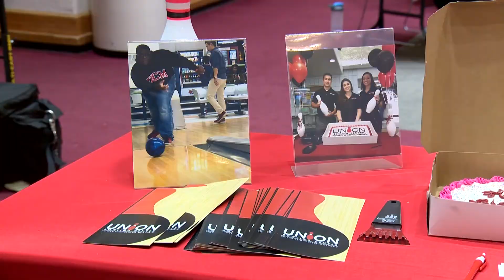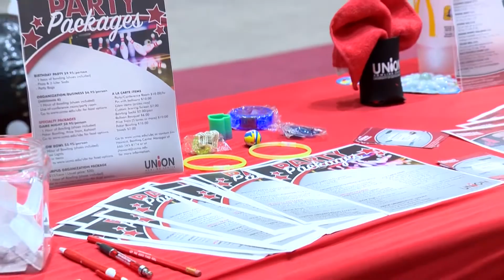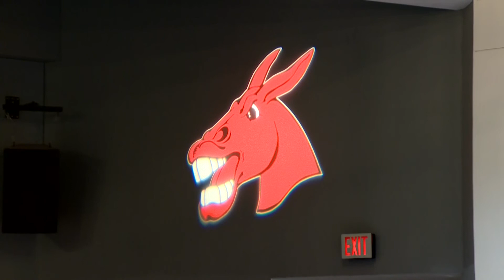UCM Event Showcase